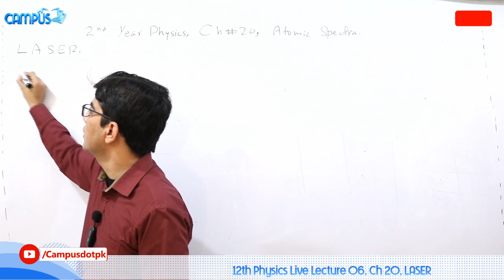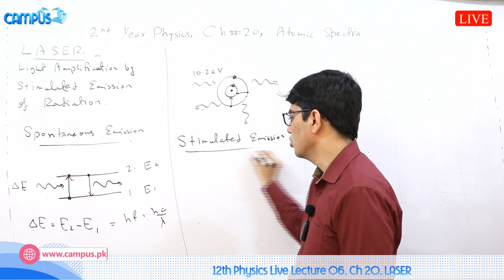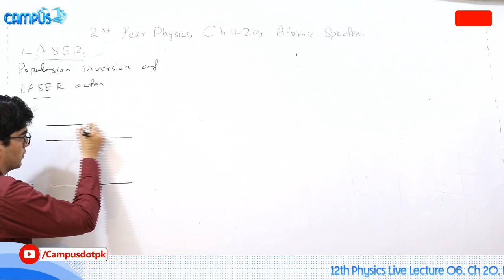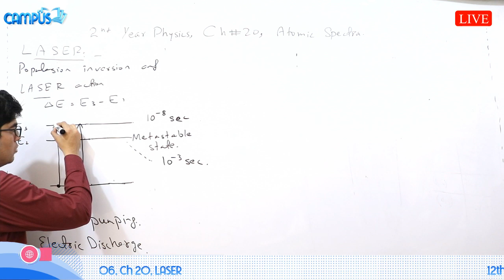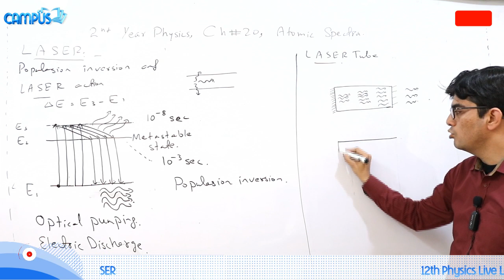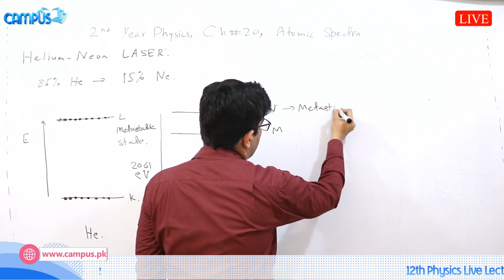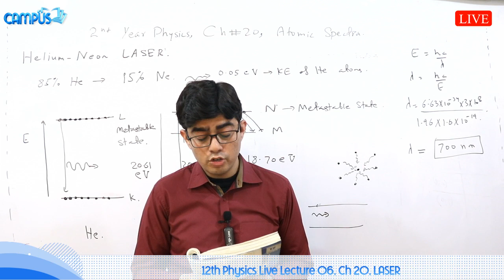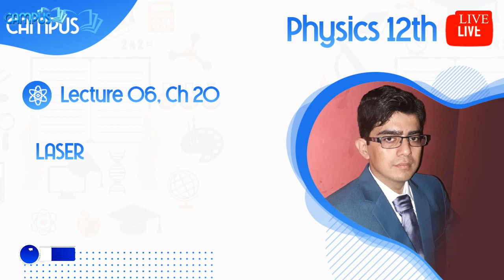12th Physics Live Lecture 06, Ch 20, LASER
12th Physics Live Lecture 06, Ch 20, LASER